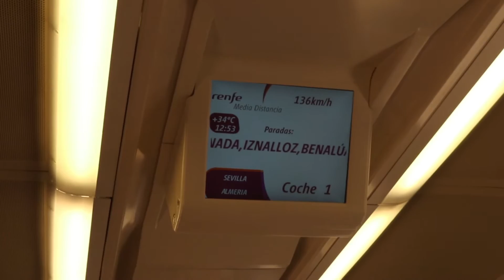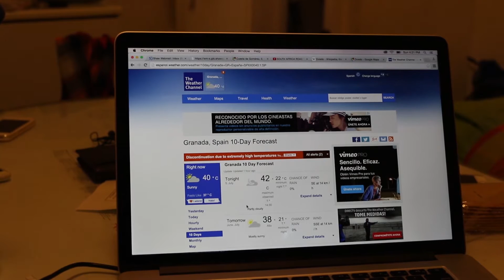OUR SWISS NEIGHBORS AND GRANADA IS BEAUTIFUL